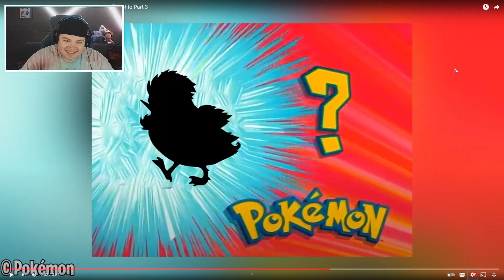Wenn Pokemon eine albanische Serie wäre... Johto Part 3 | REAKTION